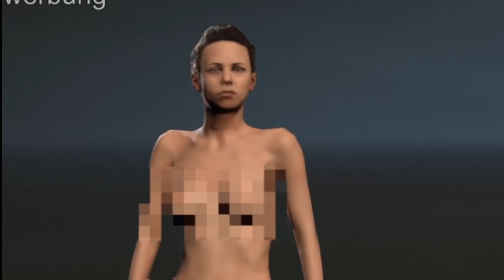Ich raffe gar nix - Rust #1